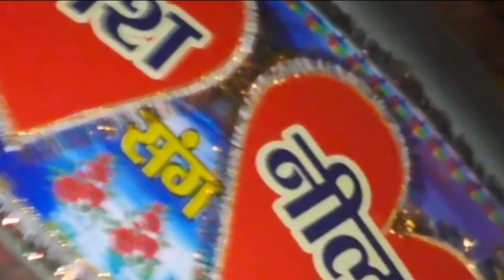दीदी की शादी मै सब भावुक हो गये💔 | pahadi shadi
didi ki shadi me sb emotional ho gye💔 | pahadi shadi

garhwali shadi
Pahadi shaadi
Uttarakhand
The pvs
wedding video
my sister wedding vlog
brother crying at sister wedding tiktok
uttarakhandi lifestyle
giriya village uttarakhand
pahadi lifestyle vlog
Hinu vlogs
Uttarakhandi vlogger
The pahadi vloggers
Pawan pahadi
Family vlogs